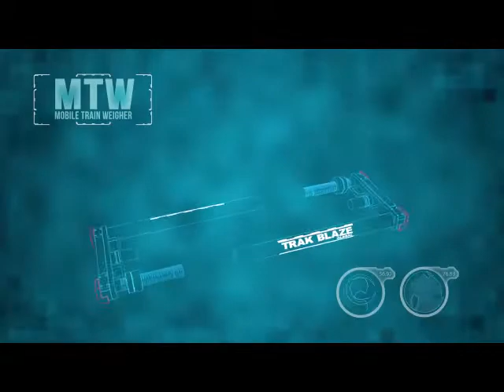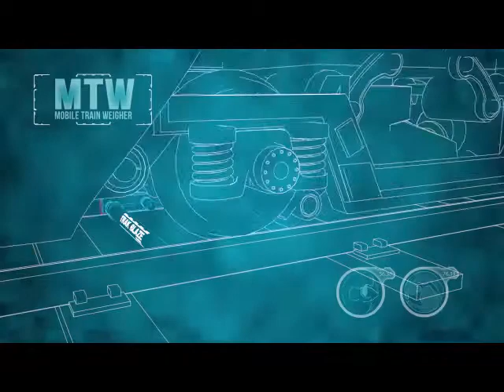MTW Mobile Train Weigher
‘TAKE THE SCALE TO THE TRAIN’ - The MTW™offers one of the world’s most convenient, safe and accurate train weighing and balancing solutions. It is also factory pre-calibrated, which means no test weighing is required. It is adaptable to any track, any location, worldwide and only takes around 15 minutes to install.